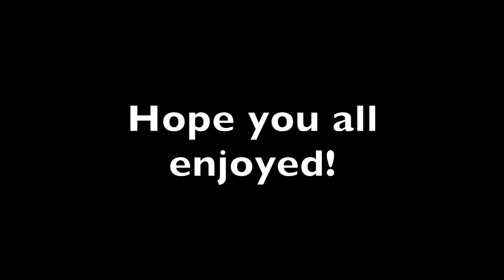*Random Guy Gave Me Lure* - Then This Happened..... (Lost a GIANT!)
In this video I went fishing for some carp and catfish and met a guy at the river.  He gave me a lure to try out.  So I tried it.  Then I caught something very surprising!

Thanks!